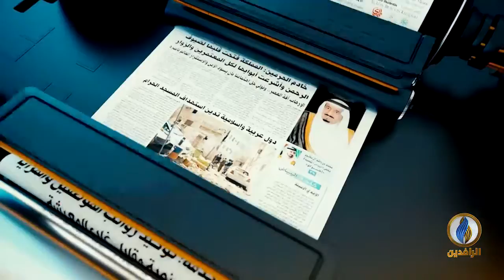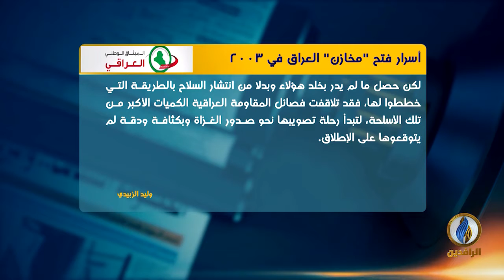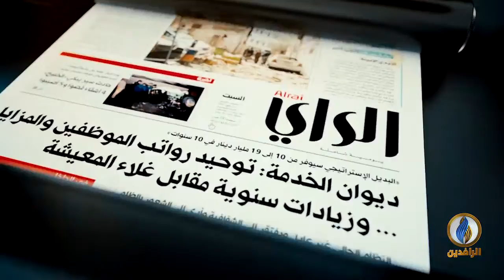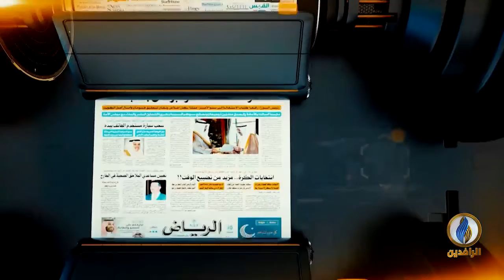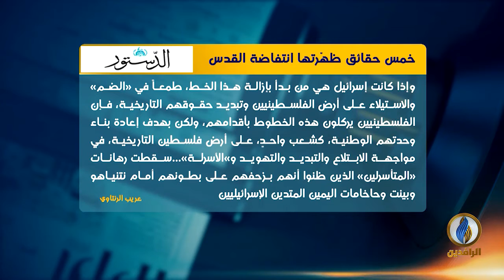صدى_الأقلام | 11 - 5 - 2021